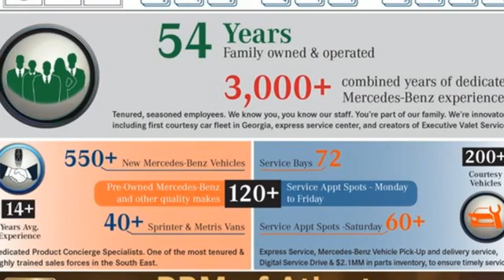Certified 2021 Mercedes-Benz S-Class Atlanta GA Sandy Springs, GA U17972 - SOLD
Year: 2021
Make: Mercedes-Benz
Model: S-Class
Trim: S 580 4MATIC Sedan
Engine: 8 4.0 L
Transmission: Automatic
Color: designo Diamond White
Interior: Macchiato/Magma Grey
Mileage: 3453
Stock #: U17972
VIN: W1K6G7GB7MA040992
CERTIFIED, ONE OWNER, CLEAN CARFAX! WHEELS: 19 10-TWIN MULTISPOKE (STD), WHEEL LOCKS, SLATE HIGH-GLOSS POPLAR WOOD TRIM, REAR SPOILER, MACCHIATO/MAGMA GREY, NAPPA LEATHER UPHOLSTERY, EXECUTIVE LINE -inc: Heated Rear Armrests, USB Package Plus, Electric Sunblinds in Rear Doors, Memory Rear Seats, Electric Adjust Rear Seat, Executive Rear Seat, 360 Surround View Camera, 10 Degree Rear Axle Steering, Wireless Charging Rear, MBUX High-End Rear Entertainment, Active Ambient Lighting, Easy Adjust Headrests, 4-Zone Climate Control, Rear Design Belt Buckles, Rear Neck Heating, Heated Steering Wheel, Power Rear Seats, Rear Airbag, Ventilated Rear Seats, MBUX Rear Tablet, Toll Gate Transponder, 2 Wireless Headsets, Rear Beltbag, Active Multicontour Rear Seats, rear seat comfort, Rear Seat Heating, Heated Front Armrests, DESIGNO DIAMOND WHITE, COMFORT BOX, BEIGE FABRIC HEADLINER, Window Grid Diversity Antenna. This Mercedes-Benz S-Class has a dependable Twin Turbo Gas/Electric V-8 4.0 L/243 engine powering this Automatic transmission.*These Packages Will Make Your Mercedes-Benz S-Class S 580 4MATIC Sedan The Envy of Your Friends *Wheels w/Silver Accents, Voice Activated Dual Zone Front Automatic Air Conditioning w/Front Infrared, Ventilated Front Seats, Valet Function, Urethane Gear Shifter Material, Turn-By-Turn Navigation Directions, Trunk/Hatch Auto-Latch, Trip computer, Transmission: 9G-TRONIC Automatic -inc: DYNAMIC SELECT, Transmission w/Sequential Shift Control w/Steering Wheel Controls, Tires: 255/45R19, Tire Specific Low Tire Pressure Warning, Systems Monitor, Streaming Audio, Speed Sensitive Rain Detecting Variable Intermittent Wipers w/Heated Reservoir, Smartphone Integration, Smart Device Remote Engine Start, Siriusxm Traffic Real-Time Traffic Display, SiriusXM Radio -inc: free trial period, Side Impact Beams.*Stop By Today *You've earned this- stop by RBM of Atlanta (South) located at 7640 Roswell Rd, Atlanta, GA 30350 to make this car yours today!

Address:
7640 Roswell Road